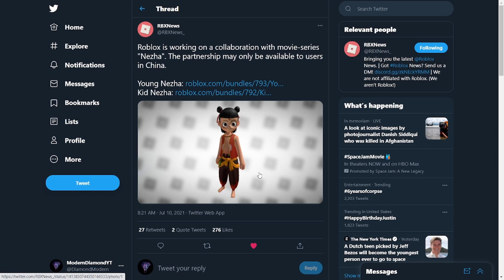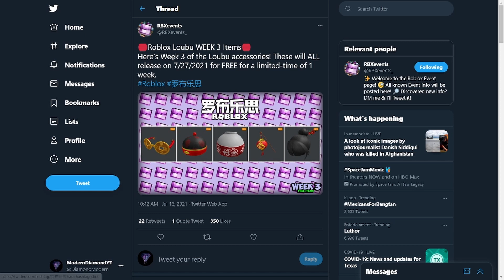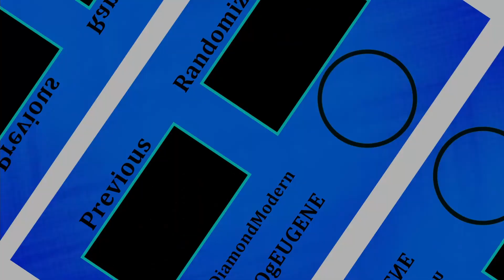WEEK 3 ITEMS FROM THE ROBLOX | SMALL NEWS ABOUT THE NEZHA EVENT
In the comments section below, Do you like week 3's items?